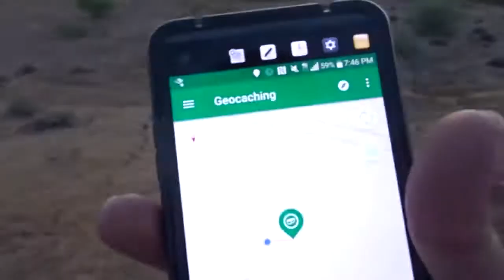Geocaching in the Desert - 2017 (VLOG)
Geocaching with kids is the BEST!

Cameras:
Sony DSCHX80
GoPro Hero 3+ Silver
Logitech HD PRO WEBCAM C920

Camera Accessories:
Arkon Tripod
Lifelimit GoPro Accessory Kit